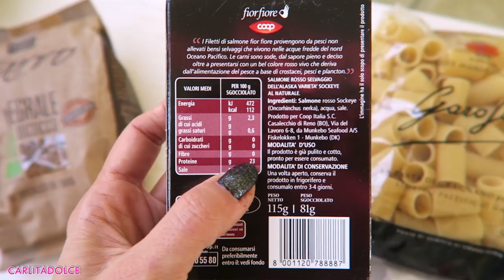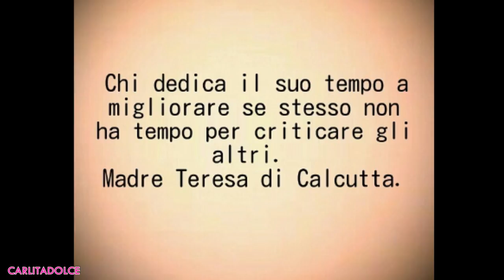QUESTO VIDEO E' TROPPO SCANDALOSO !!!! | Weekly VLOG 2017 | Carlitadolce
NUOVO VLOG DOMANI ORE 14:00

►CARLITA SHOP - SALDI in negozio!!!
DAL LUNEDI AL SABATO 9:00-13:30 / 16:30-20:30

❤️ Musical.ly: carlitadolce

Ciao ragazze! ^_^
Ci vediamo tutti i giorni in Negozio, ci sono i SALDI! Finalmente una nuova ricetta cosmetica, spero vi piaccia! TANTI LIKE se volete altre ricette cosmetiche